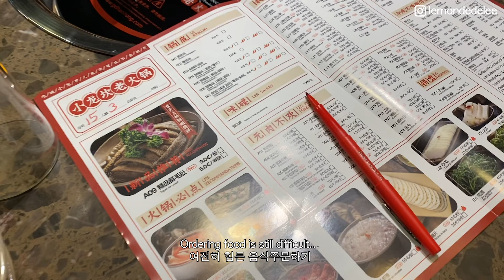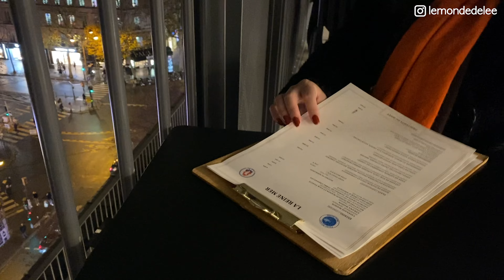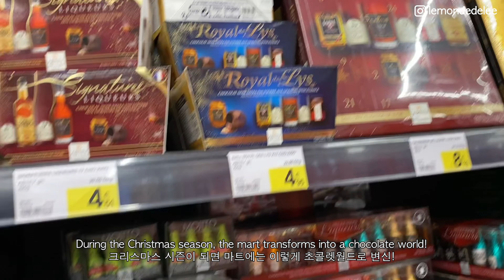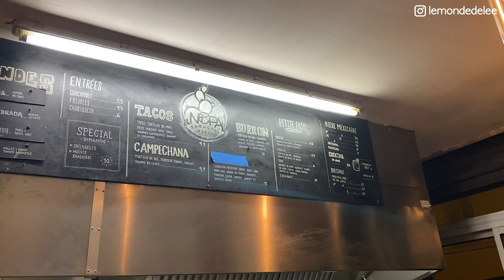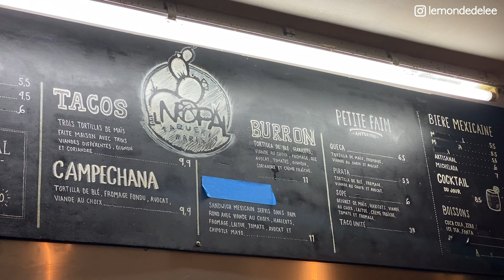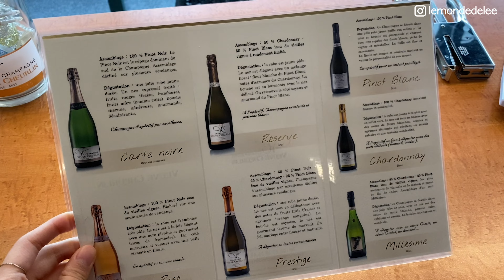Paris Diaries l Hôtel des Grands Boulevards "Shell", Chinese Hotpot in Paris, Printemps rooftop,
🥐 안녕 여러분, Annyeong Everyone !
Christmas is just right around the corner!! It’s full of Christmas atmosphere with its decoration. It seems to be busy meeting friends at the end of the year. You can check the place where I’ve been recently, all the places are highly recommend!

🥐 P L A C E
HotPot - XiaoLongKan: 8 Rue Saint-Marc, 75002 Paris
Beer place - BBP Pigalle: 1 Rue de Bruxelles, 75009 Paris
The rooftop cocktail bar: Printemps Homme
The Mexican restaurant - El Nopal Taqueria: 5 Rue Duperré, 75009 Paris
The cocktail bar “Shell”: 17 Bd Poissonnière, 75002 Paris(Hôtel des Grands Boulevards)